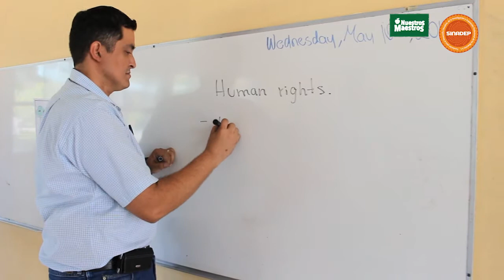Luis Valladares | Nuestros Maestros | Fundación SINADEP